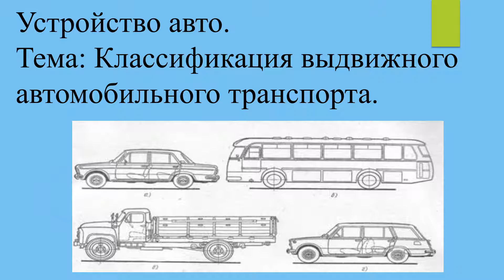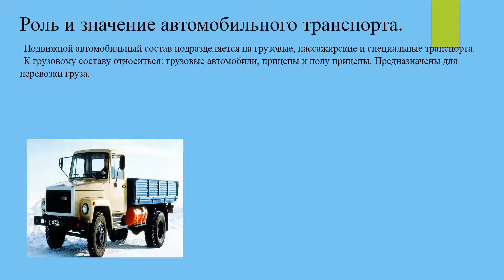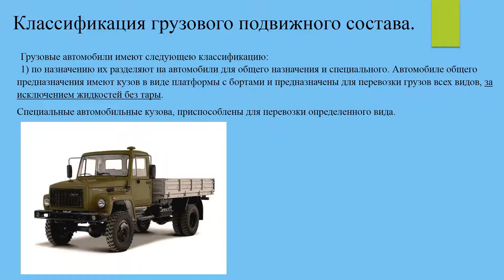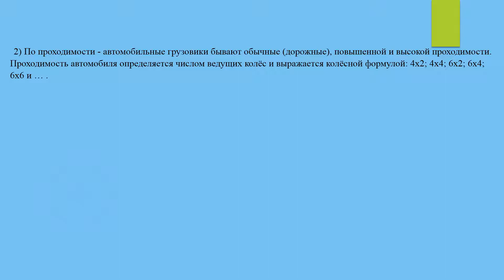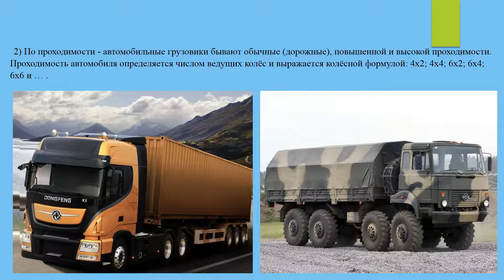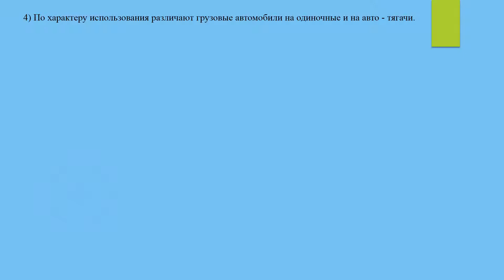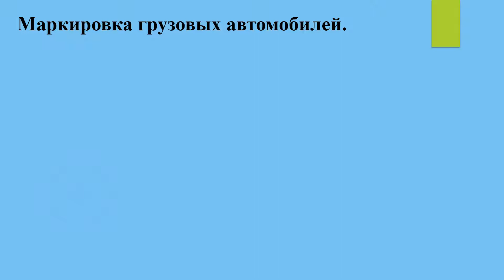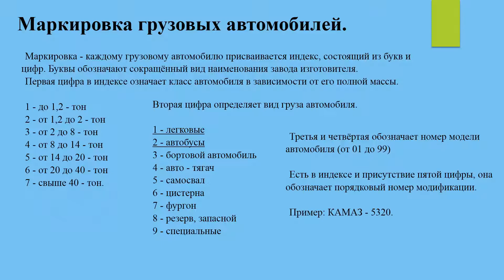[Устройство авто] Классификация выдвижного автомобильного транспорта #1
Устройство авто.
Тема: Классификация выдвижного автомобильного транспорта.
1 выпуск.

Роль и значение автомобильного транспорта.

Подвижной автомобильный состав подразделяется на грузовые, пассажирские и специальные транспорта.
К грузовому составу относиться: грузовые автомобили, прицепы и полу прицепы. Предназначены для перевозки груза.
К пассажирскому составу относятся: легковые автомобиле, автобусы, полуприцепы предназначены для перевозки людей.
К спецтранспорту относиться автомобили прицепы и полуприцепы предназначены для выполнения, преимущественного, не транспортных работ и имеющее специальное оборудование или специальные кузова.

Классификация грузового подвижного состава.

Грузовые автомобили имеют следующею классификацию:
1) по назначению их разделяют на автомобили для общего назначения и специального. Автомобиле общего предназначения имеют кузов в виде платформы с бортами и предназначены для перевозки грузов всех видов, за исключением жидкостей без тары.
Специальные автомобильные кузова, приспособлены для перевозки определенного вида.
2) По проходимости - автомобильные грузовики бывают обычные (дорожные), повышенной и высокой проходимости. Проходимость автомобиля определяется числом ведущих колёс и выражается колёсной формулой: 4х2; 4х4; 6х2; 6х4; 6х6 и … .
3) По приспособлению климатических условий. Автомобили бывают для использования в условиях умеренного, холодного и жаркого климата.
4) По характеру использования различают грузовые автомобили на одиночные и на авто - тягачи.

Маркировка грузовых автомобилей.

Маркировка - каждому грузовому автомобилю присваивается индекс, состоящий из букв и цифр. Буквы обозначают сокращённый вид наименования завода изготовителя.
Первая цифра в индексе означает класс автомобиля в зависимости от его полной массы.

1 - до 1,2 - тон
2 - от 1,2 до 2 - тон
3 - от 2 до 8 - тон
4 - от 8 до 14 - тон
5 - от 14 до 20 - тон
6 - от 20 до 40 - тон
7 - свыше 40 - тон.

Вторая цифра определяет вид груза автомобиля.

1 - легковые
2 - автобусы
3 - бортовой автомобиль
4 - авто - тягач
5 - самосвал
6 - цистерна
7 - фургон
8 - резерв, запасной
9 - специальные

Третья и четвёртая обозначает номер модели автомобиля (от 01 до 99)

Есть в индексе и присутствие пятой цифры, она обозначает порядковый номер модификации.

Пример: КАМАЗ - 5320.